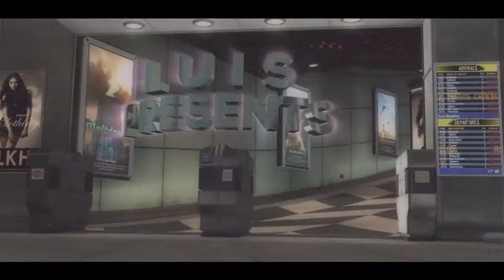RBERC (READ DESC)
no rsmb or pan crop cause affter effects was being a bitch near the end, dont judge to hard i just learned twixtor a week ago also S/O to my nigga benzy